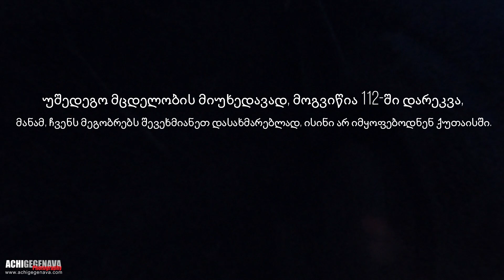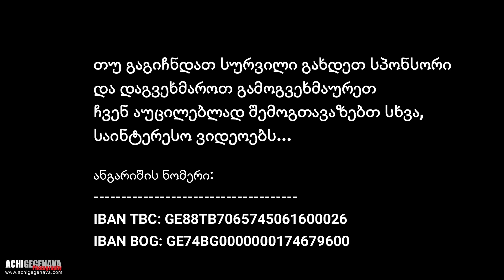Traveler Chanel - ტალახი და Lexus Lx470 | სათაფლია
გასეირნება ტალახში :)

ანგარიშის ნომერი:
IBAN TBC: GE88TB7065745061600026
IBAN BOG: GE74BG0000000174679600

Xiaomi MI9TPro
DJI Mavik Pro